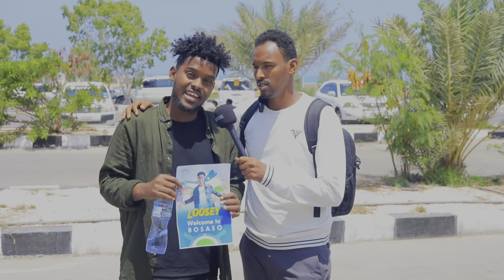SAFARKEYGA BOOSAASO IYO LAKULANKA SHUUSHU ABDALLE FARXAD😂😂